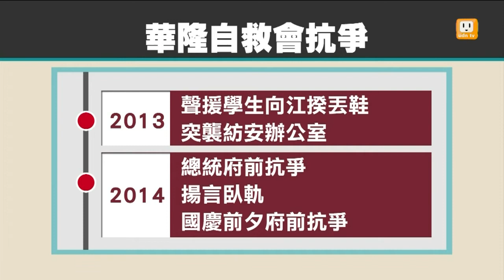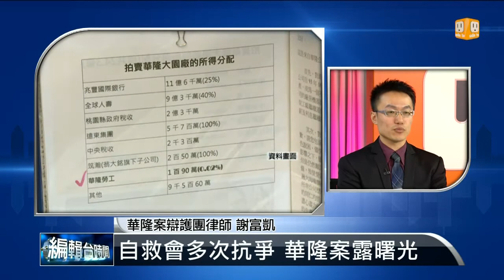【2014.10.15】編輯台時間(2)自救會多次抗爭 華隆案露曙光 -udn tv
在1058名勞工中，有336人加入自救會，他們寫下兩年的抗爭史，原本的僵局，今天突然勞動部宣布，協調債權單位捐出4億多，平均每人可分配40萬元，前提是自救會需先撤告，那麼春節前就可以入帳；如果不撤告，就無法進行。勞動部為什麼會突然有這樣的協調結果？這是個合於情理法的解套方法嗎？完整內容 , FB , Twitter , G+